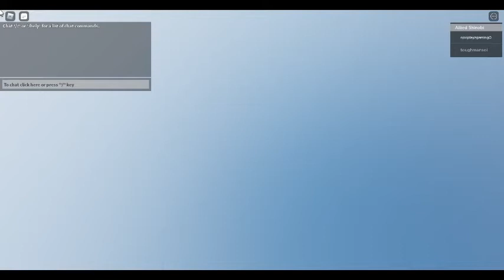Shindo Life Dungeon the perfect duos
Dungeon is a game mode where upon Entering, The Player will have the option to choose 1 out of 6 Dungeons, a Player who has just started this Game mode will have only the First Dungeon unlocked.
🔑 Welcome to Shindo Life
🔷 Explore vast worlds, play many game modes, and mini-games. Battle various types of creatures known as spirits. Unlock and randomize many abilities, and awakens. Battle bosses for their unique Bloodlines and Abilities. Rank up and further your skill under mentors. Your Shindo adventure awaits!